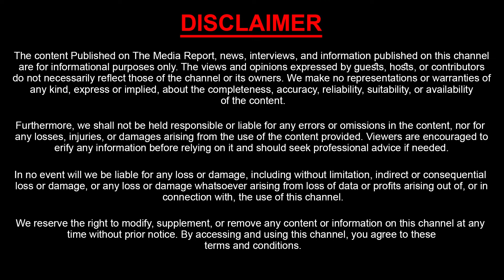జానీ మాస్టర్ అలాంటి వాడే..! | Bhole Revealed The Terrible Truth About Johnny Master | Sasi Tv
Watch ► జానీ మాస్టర్ అలాంటి వాడే..! | Bhole Revealed The Terrible Truth About Johnny Master | Sasi Tv Interviews

2day2Morrow is an official YouTube Channel that will constantly keep you updated with the latest breaking news, trending topics, entertainment videos ,exclusive Interviews, health and beauty tips, numerology tips, and others. Stay updated with Tollywood's latest happenings and other social media viral news exclusively on 2day2morrow Channel. 2day2morrow is stepping ahead of other brands on YouTube with its variety of unique content delivering strategies, including interviews in entertainment and political backdrop.